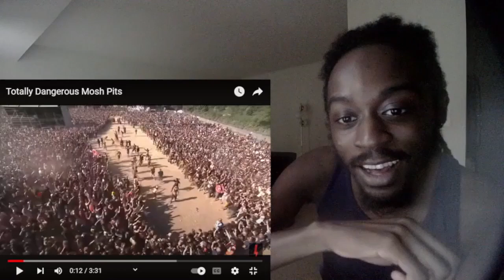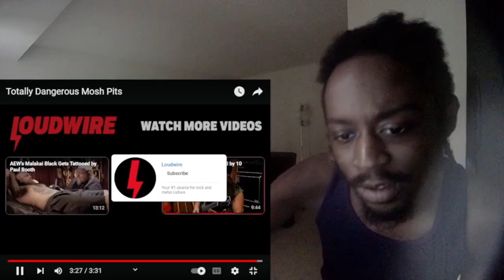Totally Dangerous Mosh Pits Reaction